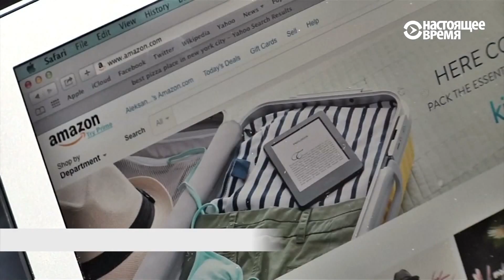Матери пленных просят Путина и Порошенко освободить их детей | НОВОСТИ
Российский ефрейтор Виктор Агеев был взят в плен украинскими военными в Луганской области; украинец Станислав Клых осужден в России на 20 лет

0:45 - Центробанк лишил лицензии банк "Югра".
1:17 - Израиль вновь ограничил доступ мусульман на Храмовую гору.
1:43 - Журнал Forbes в четверг обновил свой рейтинг самых богатых людей планеты. Основатель Amazon Джеф Безос ненадолго вырвался на первое место.